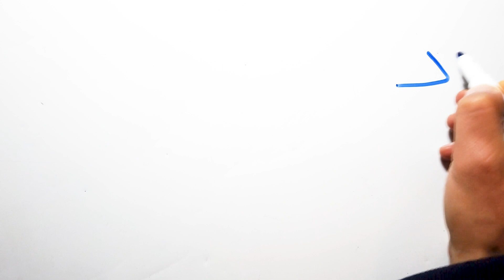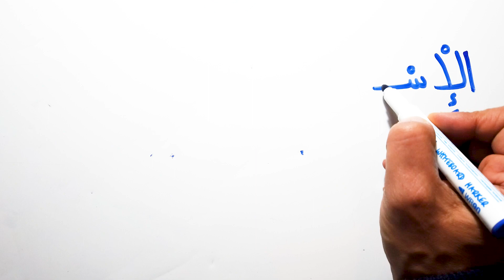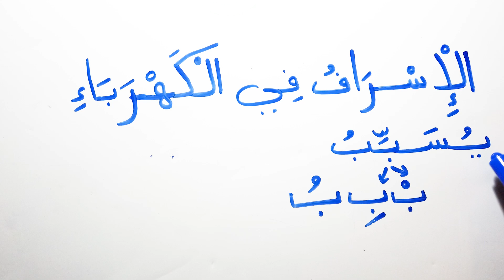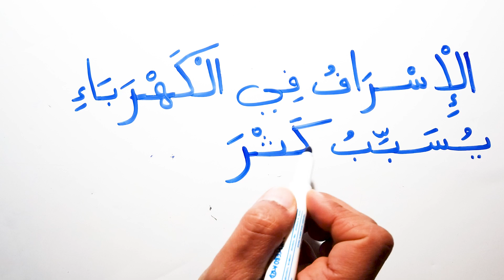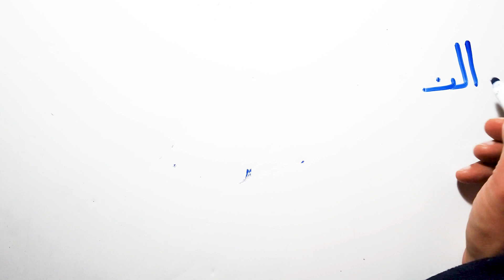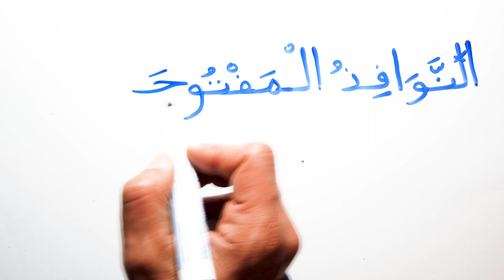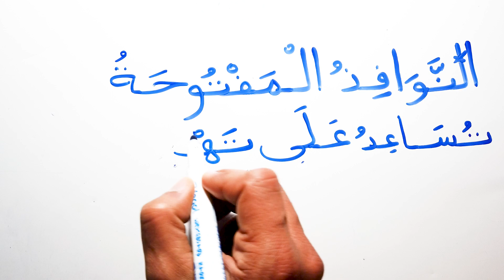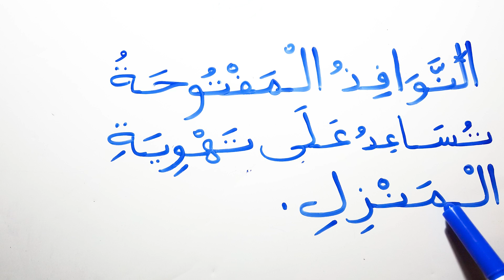اقرأ واكتب عن الفرن دروس محو الامية تعليم القراءة و الكتابة Reading & writing Arabic paragraph